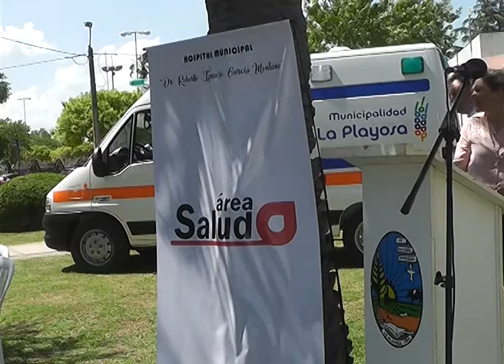Discurso de la Intendente Gabriela Nicolino con motivo de la entrega de una ambulancia por parte del